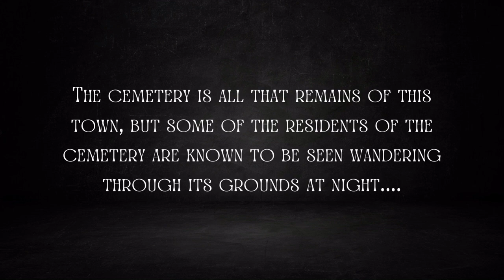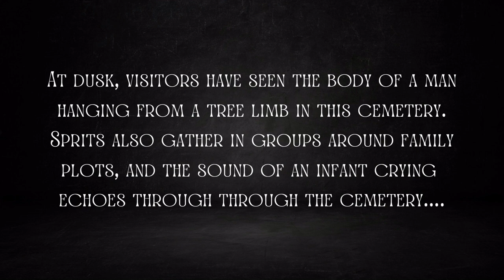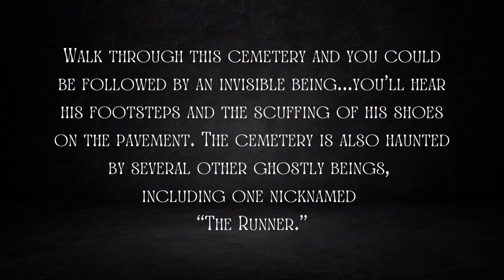paranormal 10 Haunted Cemeteries In Florida That Are Not For The Faint Of Heart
A tropical paradise, Florida is often associated with sunny skies, great beaches and world famous attractions, but there’s another side to the sunshine state that paranormal enthusiasts love to investigate. These 10 haunted cemeteries located in the sunshine state are not for the faint of heart!

For those interested, I purchase my paranormal equipment thru GhostStop, they are not just a store, they are investigators that build & supply gear for teams around the world! As well as for shows such as Ghost Hunters, Ghost Adventures, Ghost Hunters International and more! GhostStop has you covered for all your equipment needs.